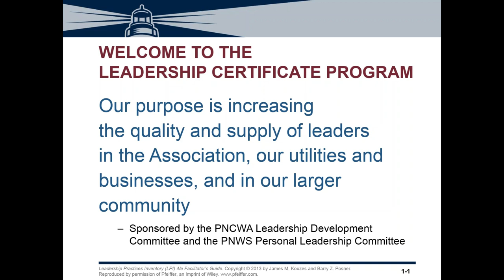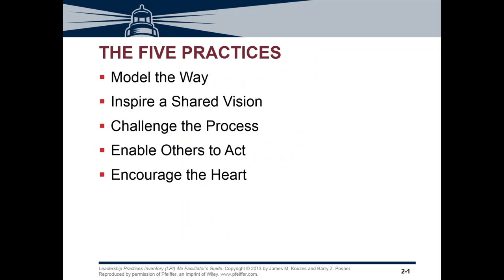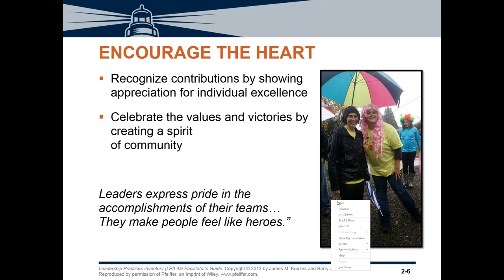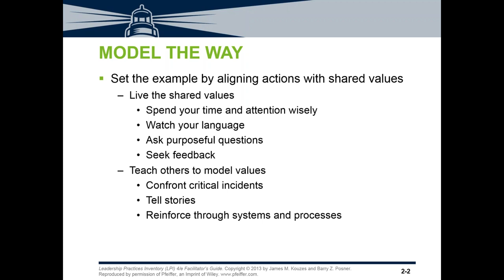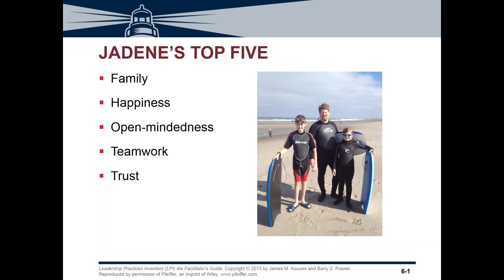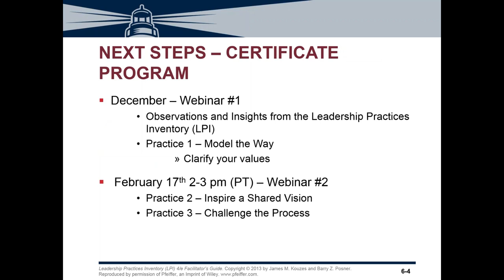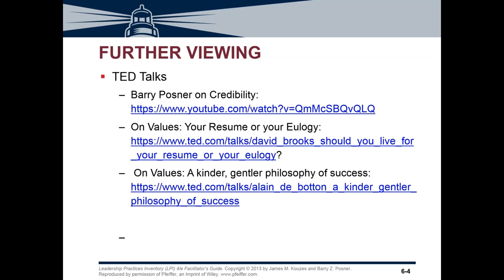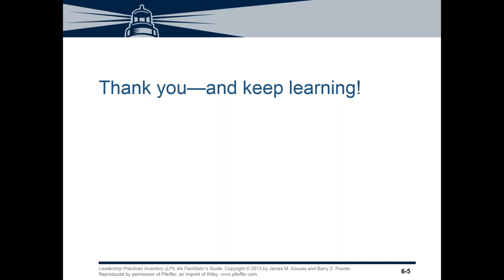PNCWA Leadership Development Webinar (1 of 3)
In this first of three hour long webinars we’ll feature one of the Leadership Practices and use examples from participants on how they’ve put the principle into practice.

Presenters:
Mark Poling, Clean Water Services
Chair, PNCWA Leadership Development Committee

Jadene Stensland, LDC Vice Chair
Originally presented Date and Time:

Thu, Dec 17, 2015 2:00 PM - 3:00 PM PST